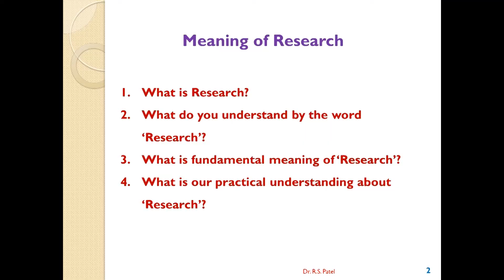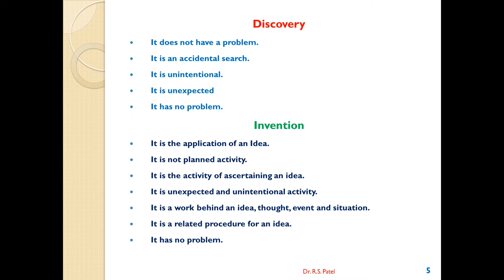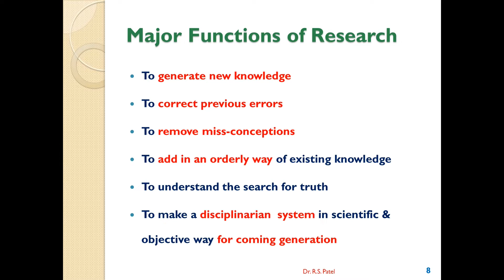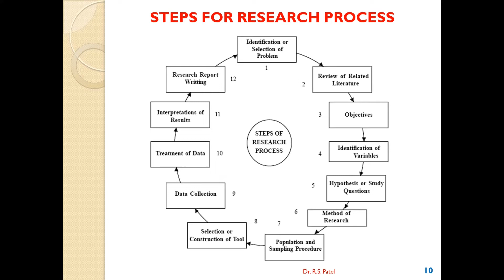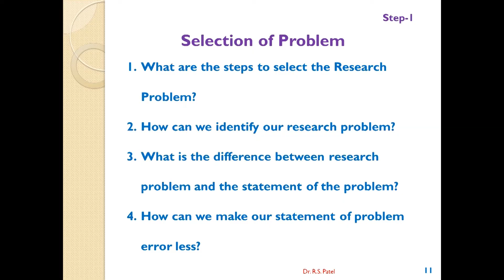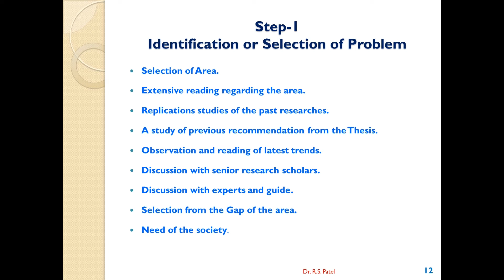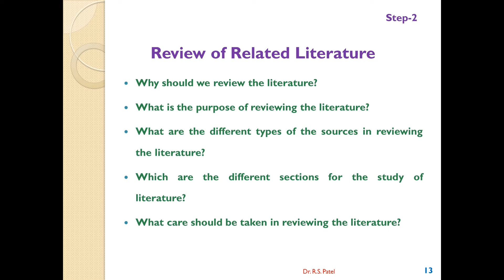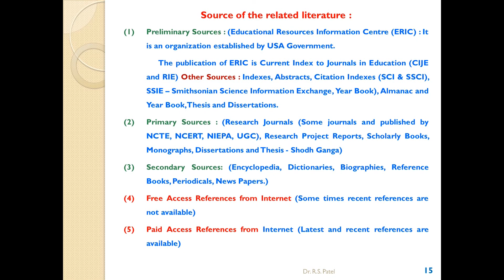PHD EDUCATION COURSE WORK PROF R S PATEL